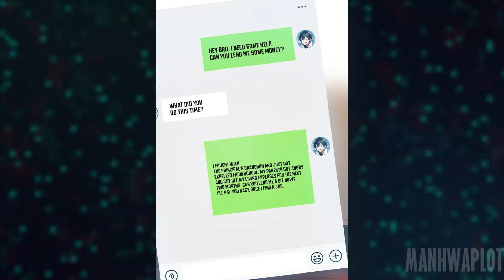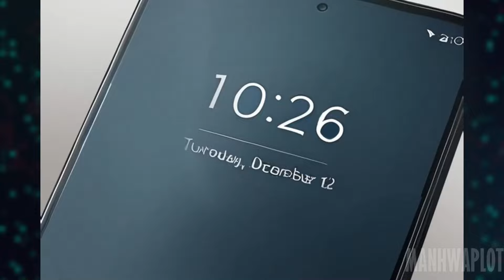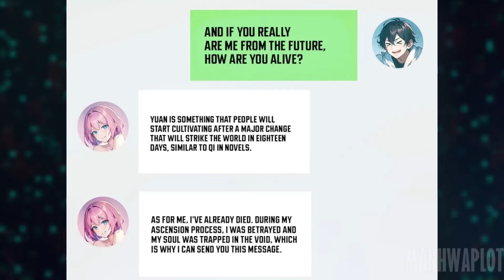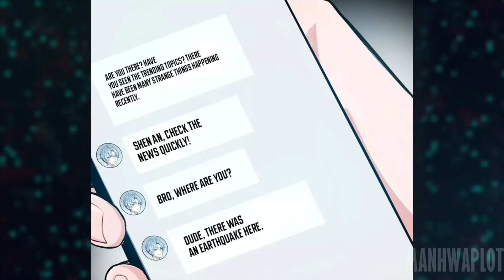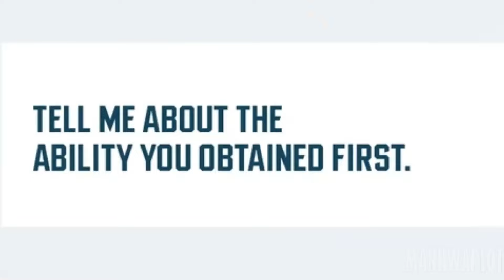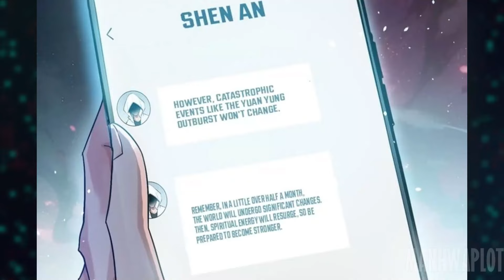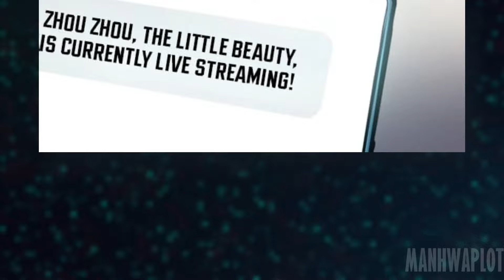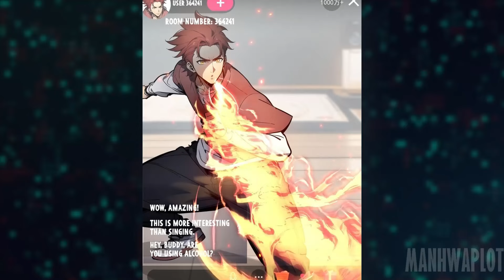He Can Chat With His Future Self | Manhwa Recap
This is a MANHWA RECAP of Master of the Resurgence of Spiritual Energy PART 1

The resurgence of spiritual energy on Earth. Shen An receives a message from his future self and embarks on an invincible path! Shen An wants to keep a low profile, but the beautiful women around him won't allow it!